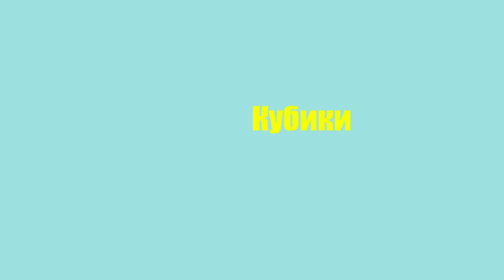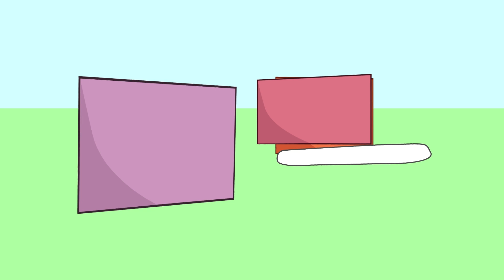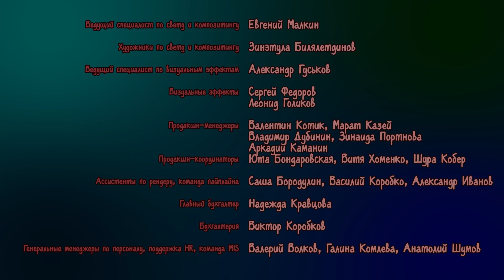Когда начинают признаться. Часть 2 - Кубики 2D | Мультфильмы для детей